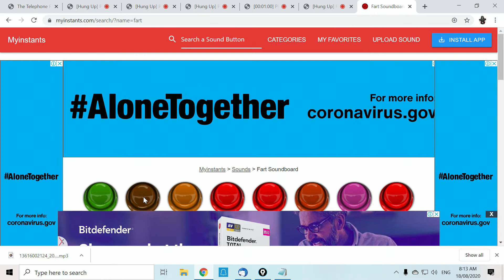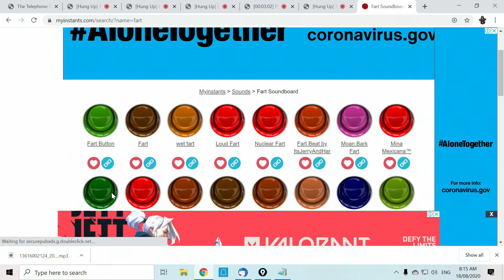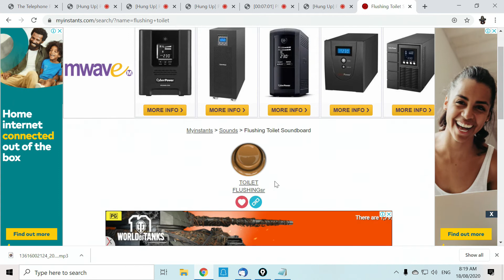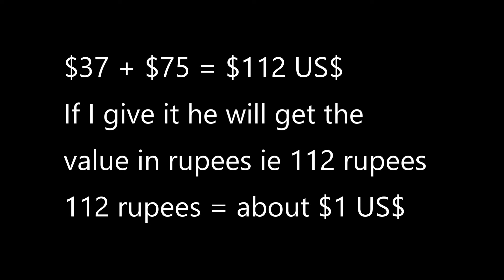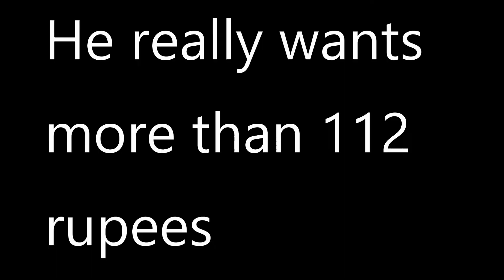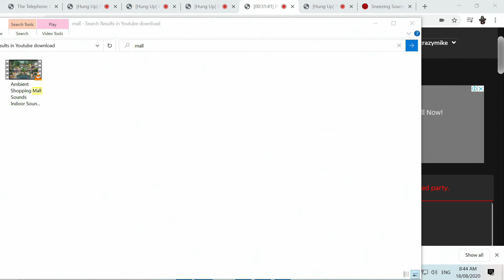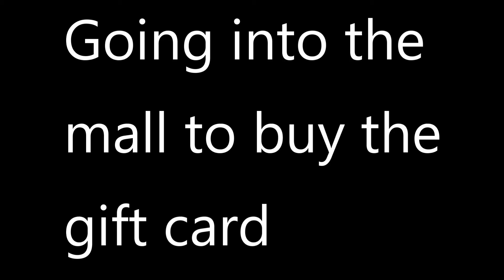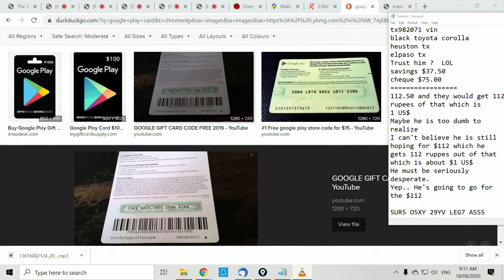SSA scammer Keeps scamming me even though I am on the toilet farting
NOTE: I was not really on the toilet during this call although have heard others on the phone in public restrooms which I find unbelievable.

Scamming was bad for scammers today as nobody seemed to be falling for their scams so they became more desperate.
Wasting almost an hour of their time for a mere 112 rupees (about 1 USD) seems insane. I guess its better than nothing.